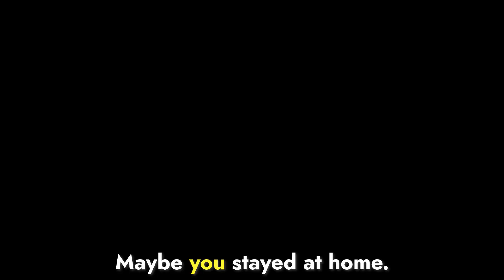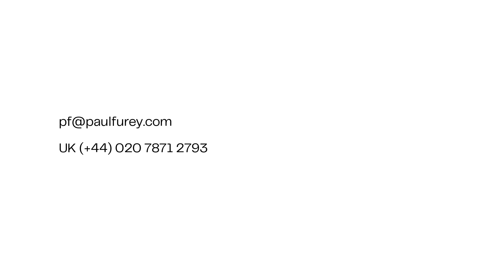De risking the Executive Holiday Part 3 The Device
In this final episode we tackle our ultimate nemesis. Will you cave in and invite the entire office to share your ice cream moment? Will you need to set extra places for your clients at table tonight? Or perhaps you'll take the board scuba diving in the morning? Or will you watch this film and make some better choices this holiday season?

What have you learned, this summer, about your relationship with your phone?